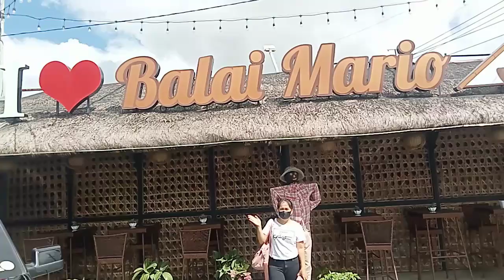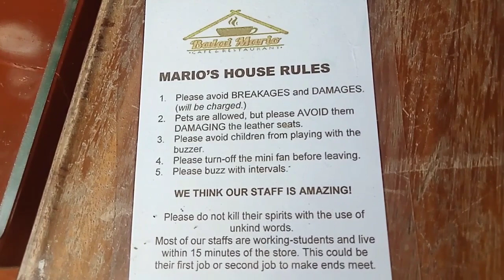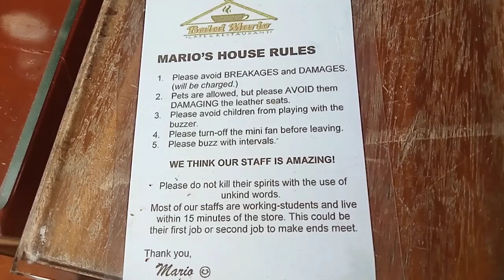Pa TREAT ni Kapitana😁- Food# 181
The place in Balai Mario in Silang is a good place to eat together with your friends and family.